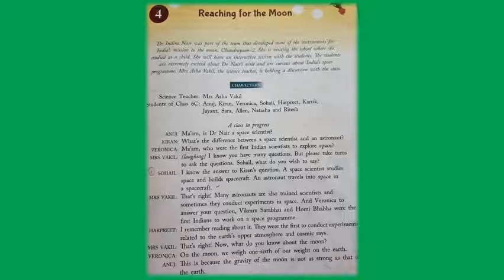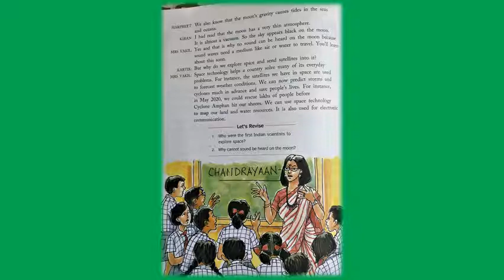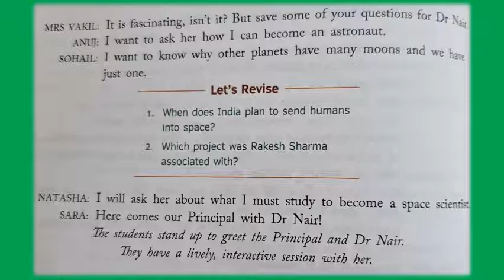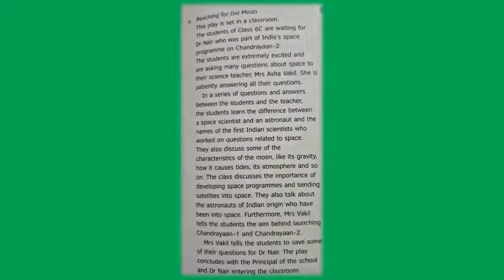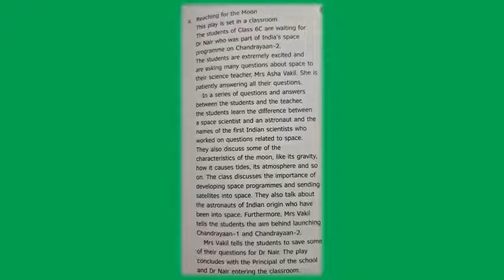Std 6th L4 Reaching for the moon